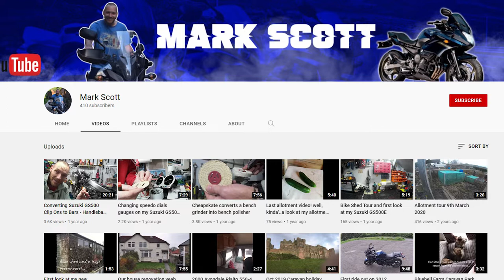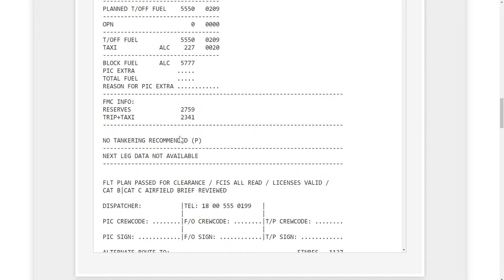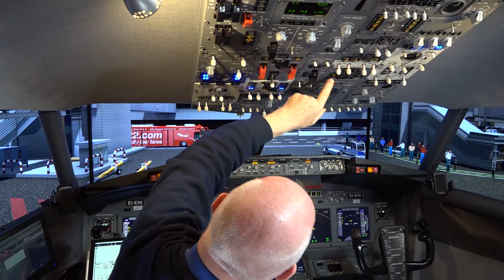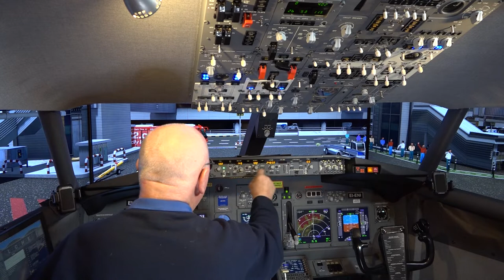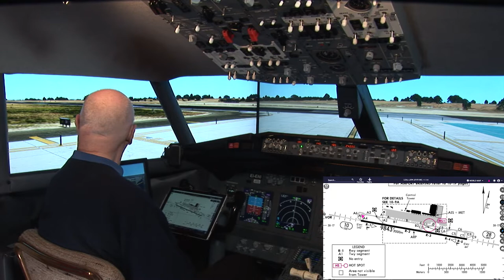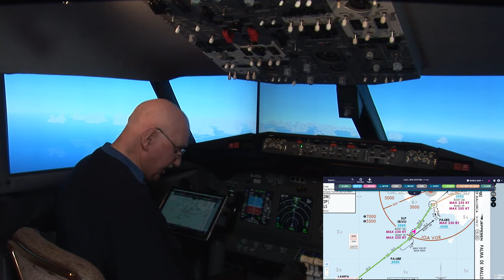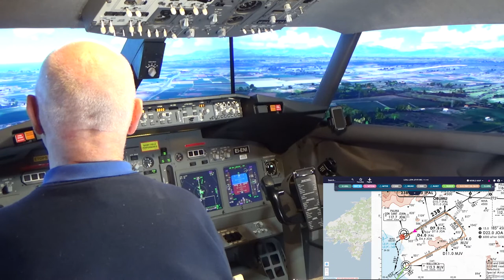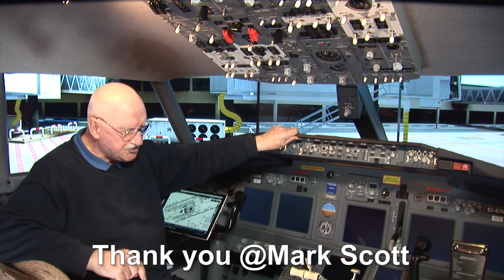Ryanair Flight 186 LEAL to LEPA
@Mark Scott requested a flight from Alicante (LEAL) to La Palma (LEPA) on the beautiful Island of Mallorca. Mark is a sim enthusiast who says he has a simple setup right now but plans to grow that in the future. Ryanair actually makes this flight so we will follow Ryanair Flight 6567 (FR6567). Alicante (LEAL) Airport Scenery is made by Pilot's FSim and Palma de Mallorca (LEPA) Airport Scenery is made by Aerosoft. The video is 1 bag of popcorn plus 25 minutes long; 1080p HD and is free to download and use with no attribution necessary.  Enjoy!
ROUTING: LEAL/10 MITOS3A MITOS B46 RUXET RUXET2P LEPA/24L
Quick Chapter Points:
00:06:15 Pre-Flight Preparation
00:15:59 Preparing Navigraph Charts
00:19:47 Preparing the Cockpit at Stand 29
00:27:54 Programming the FMC/CDU
00:38:51 Pushback and Engine Start
00:51:57 Cleared for Take-off Runway 10
00:57:46 Time for Supersonic Champagne and Caviar
00:58:13 Descent and Approach
01:11:43 Cleared to Land Runway 24L
01:12:12 "I Have Control" (Manual Landing)
01:22:14 Shutdown at Stand 16
NEXT FLIGHT: @Carlos J. Wrote: "Hello again Fr. Dane! Can you fly your 737 to the Falklands?"